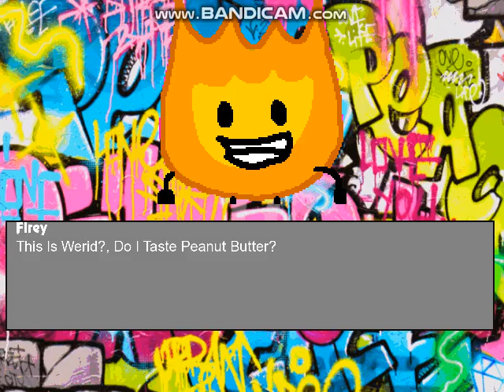Mugen Battle #845 Team Cuddles VS Team Firey